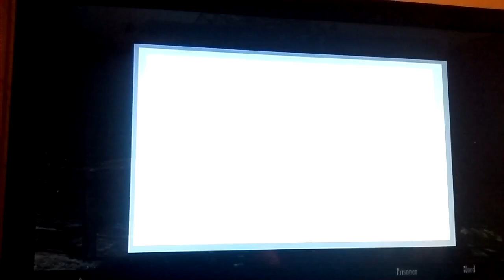Skyrim episode 1